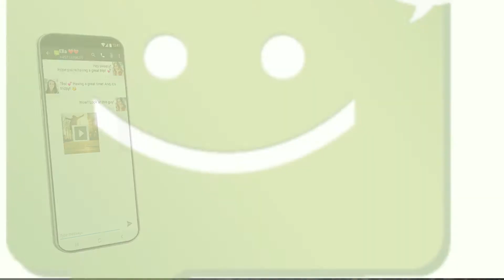SMS English Landscape 2021